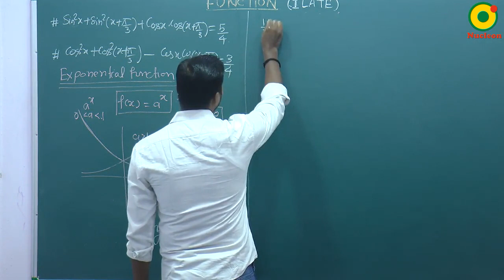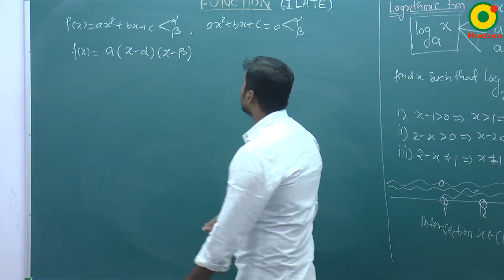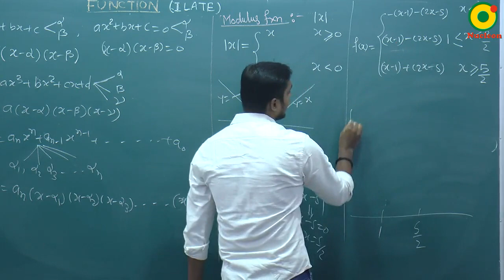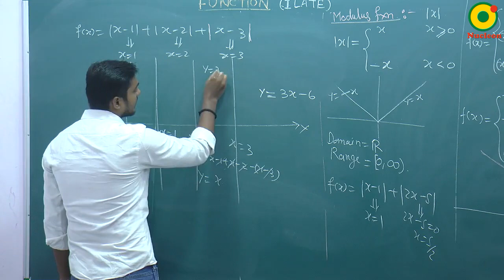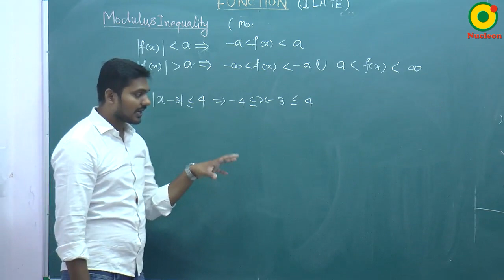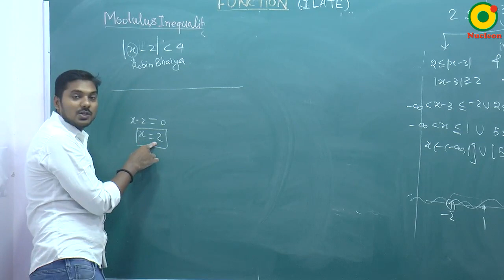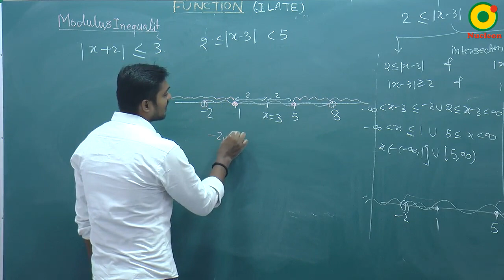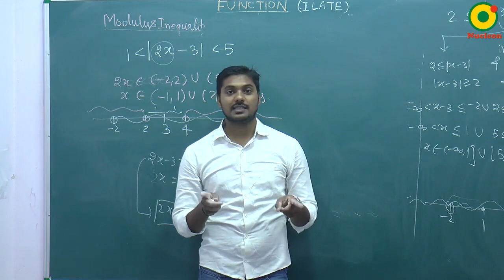Functions- 05 By SKY Sir M.Sc. IIT Kanpur @ NUCLEON IIT JEE MATHEMATICS KOTA